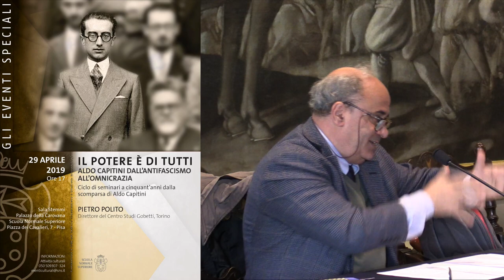Il potere è di tutti. Aldo Capitini dall’antifascismo all’omnicrazia - 29 aprile 209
IL POTERE È DI TUTTI. ALDO CAPITINI DALL'ANTIFASCISMO ALL'OMNICRAZIA

Ciclo di seminari a cinquant’anni dalla scomparsa

Pietro Polito - Direttore del Centro Studi Gobetti, Torino